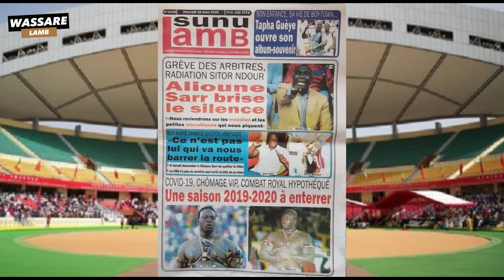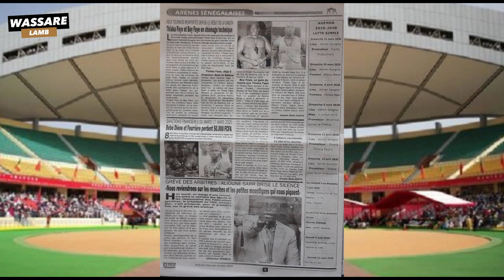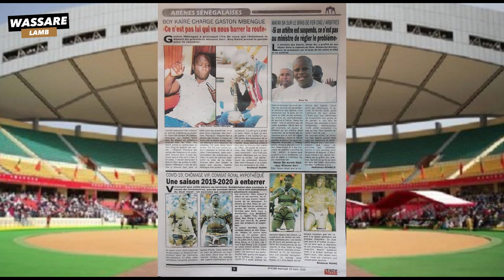Grève des arbitres, Radiation sitor Ndour, Alioune sarr brise le silence | Revue du 18 Mars 2020